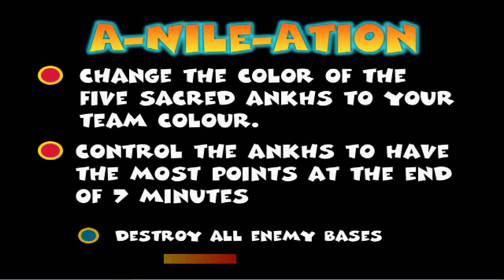Team Buddies Playthrough 100% Part 9 - A-Nile-Ation (HD720p) by BringerZ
Team Buddies Playthrough Part 9 - A-Nile-Ation (HD720p) by BringerZ